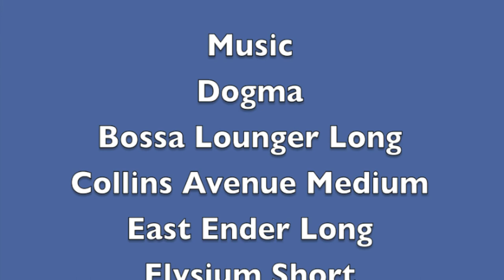Simontive 7 Episode 27: A Medical Misunderstanding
Yi and Yi's Twin decide to perform surgery on Mega Mushroom in Sofa Territory, but Mr. Dinosaur finds out. Is this a good move?